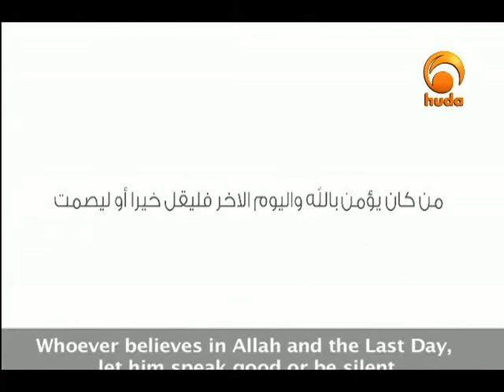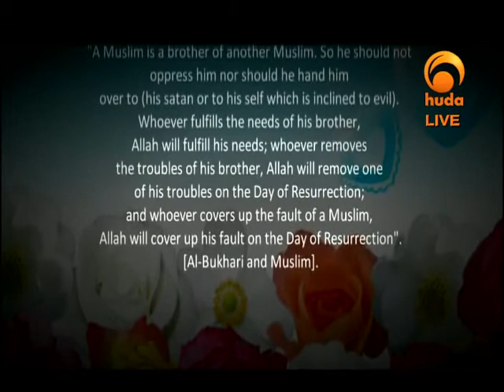Seeds of Change 20: Speaking Good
"Seeds of Change" is a TV show presented by Sh. Zainadine Johnson sharing with the viewers the benefits of the month of Ramadan, as a way to be changed and to be much closer to Allah.